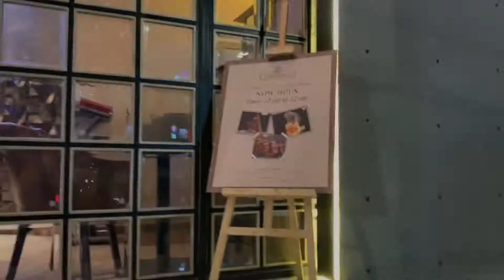Bad Or Good? Gulshan Farzi Cafe | Dhaka | Bangladesh | Review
Gulshan Farzi Cafe
Food Review